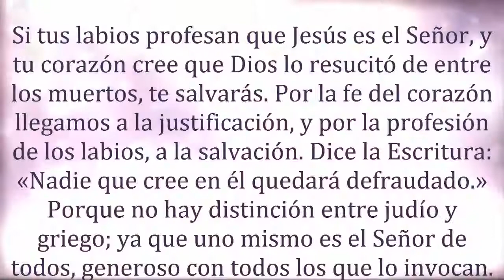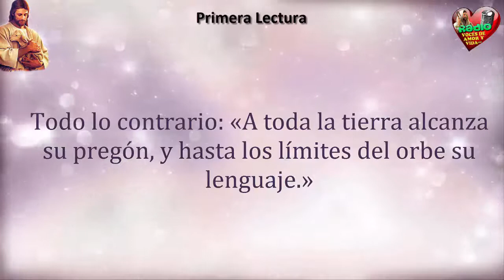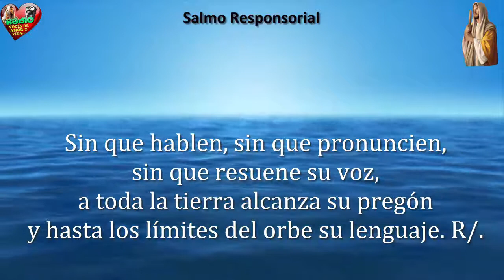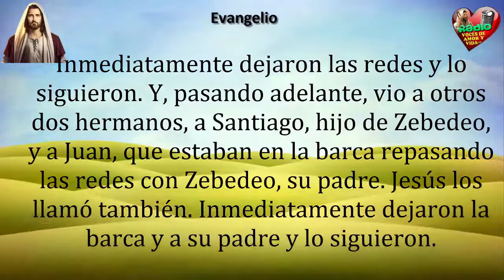Evangelio de Hoy,Lecturas y comentario Miércoles 30 de Noviembre de 2016 Todo al Servicio de Jesús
El Evangelio de Hoy, las lecturas y el Comentario del evangelio.

Evangelio y lecturas de NOVIEMBRE 30 de 2016